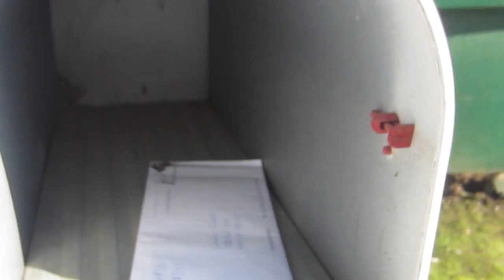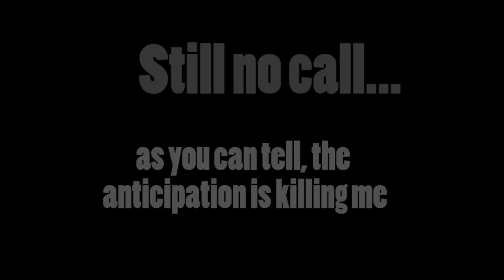LDS Mission Call?!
I just cant wait any longer!!!